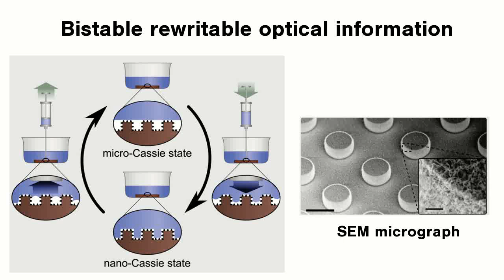Writing with water on a superhydrophobic surface immersed under water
An international team of researchers led by Aalto University have come up with an entirely new concept of writing and displaying information on surfaces using simply water.  They exploit the unique way a trapped layer of air behaves on a lotus-inspired dual-structured water-repelling surface immersed under water.

"Reversible switching between superhydrophobic states on a hierarchically structured surface"

Collaboration with:
Aalto University (Finland)
Nokia Research Center (UK)
University of Cambridge (UK)

Video by Henrikki Mertaniemi and Juuso Korhonen 2012